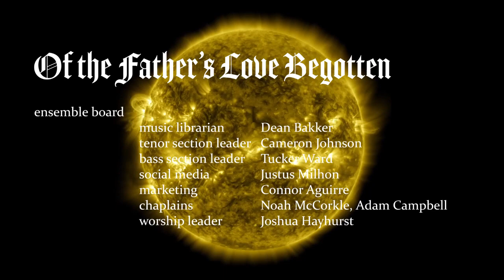Of the Father's Love Begotten - APU Men's Chorale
Azusa Pacific University Men's Chorale
Galen Clark, conductor
Harold Clousing, narrator
Connor Chick, instrumentals

Arranged by Edwin T. Childs
Edited by James Gabelman
Sound Engineers: James Gabelman, Noah McCorkle, Adam Bell

An online production of Azusa Pacific's fall 2020 online semester

All media used in this production is either original or in the public domain